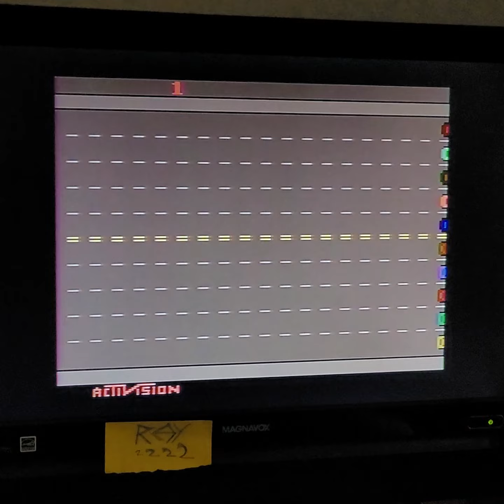FREEWAY game 2A - 25 points! - Atari 2600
record LVLUPSCORE
played using an Atari ProSystem